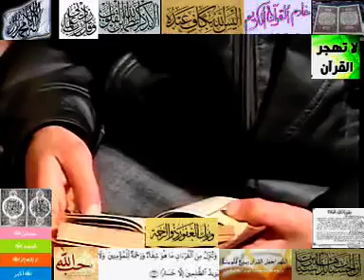تفسيركامل لسورة لقمان لفضيلة ألشيخ محمد متولي ألشعراوي ألجزء ١ من٩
تفسيركامل لسورة لقمان لفضيلة ألشيخ محمد متولي ألشعراوي ألجزء ١ من ٩